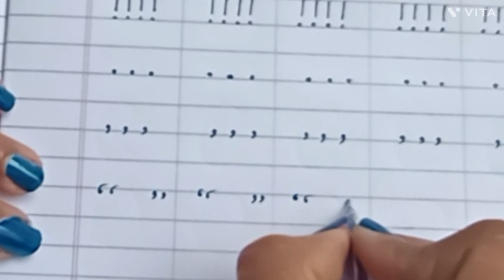Marathi full stop, cuama